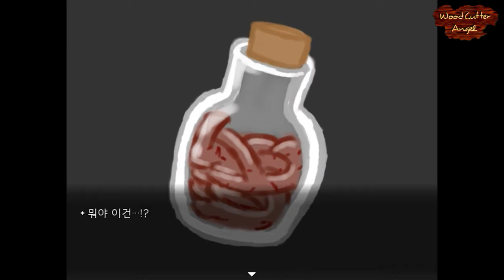Let's Play Free Game - 어떤 저택에서 식인괴물로부터 친구들을 찾는 쯔꾸르 게임 제물의 시한 Part 2 숨겨진 감옥